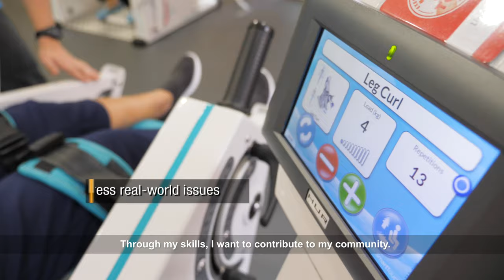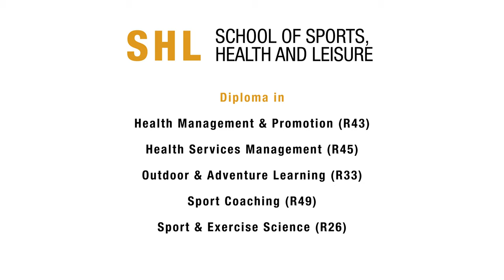Republic Polytechnic | School of Sports, Health and Leisure (SHL) (2020)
SHL trains you to be a well-rounded professional in the domain of healthy living. Our comprehensive range of courses encompasses:
• Health Management & Promotion
• Health Services Management
• Outdoor & Adventure Learning
• Sport & Exercise Science Sport Coaching

Our faculty of experts will challenge your abilities and charge up your mental and physical stamina. We’ll bring out the best in you, so that you can do more and achieve more. Whether it is joining the ranks of our country’s sports stars in the international arena or providing fitness and wellness services in the burgeoning industry, you will find fresh purpose for your talent and opportunities for a fulfilling career.

for more information about RP’s School of Sports, Health and Leisure.